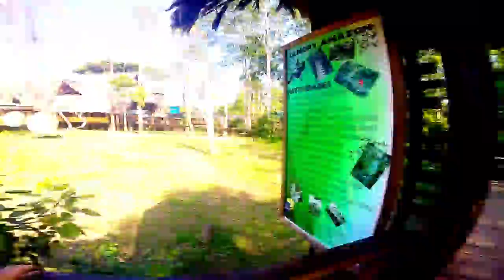Amazonas Parte 2 Hotel de Selva Amazon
Parte 2 de nuestro viaje a Amazonas. Este Vídeo es dedicado a la estadía dentro del Hotel Amazon, unicamente. Proximamente parte 3 y 4.

El Hotel Amazon es el único Hotel de Selva en el Amazonas Colombiano. Un lugar muy Lindo, acogedor, aseado, y sin insectos ni animales peligrosos en sus instalaciones. Piscina con agua del rió amazonas y tratada con cloro. Empleados amables y colaboradores.
Es un lugar super recomendado, lo que no recomendamos y comprar los planes "todo incluido" con ellos, no es verdad que sea todo incluido.